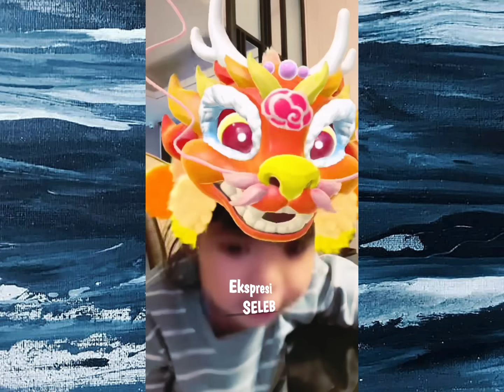Lucu banget Nayla nyanyi & sholawatan